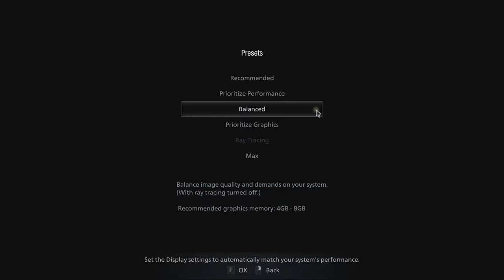🎮 NVIDIA GeForce RTX 3070 Ti [Laptop, 105W] - Resident Evil Village gameplay benchmarks (1080p)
💻 Test Configuration:
• 2x16 GB RAM
• External Monitor

✅ LaptopMedia.com